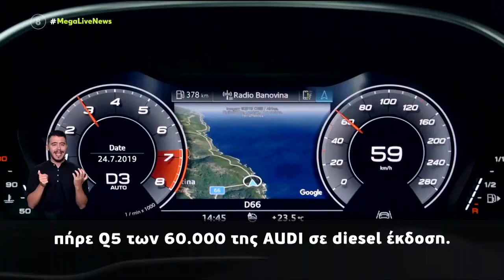Αυτοκίνητα Βουλευτικά οχήματα με…τις παροχές στο χέρι